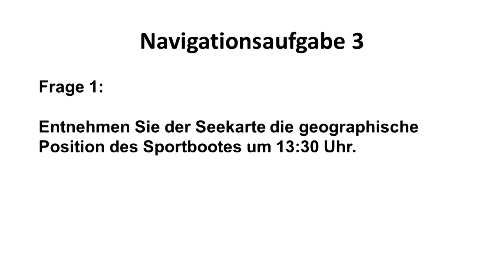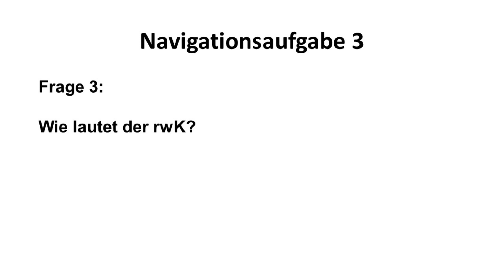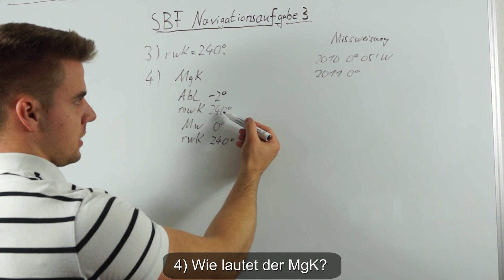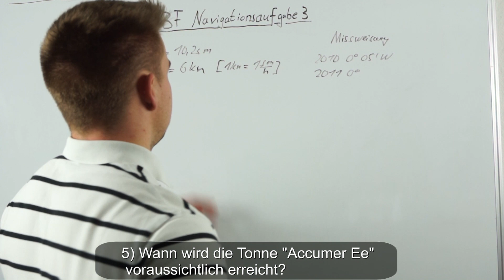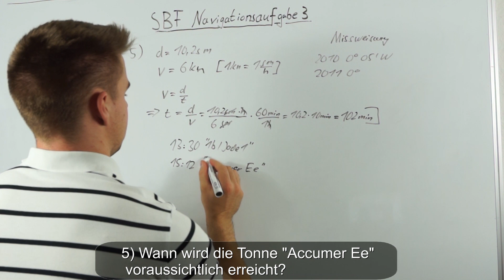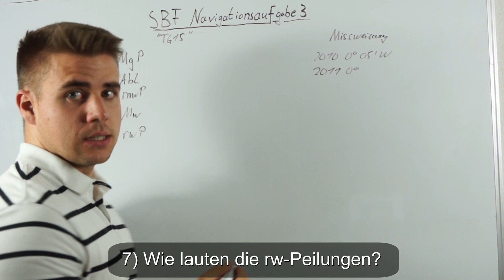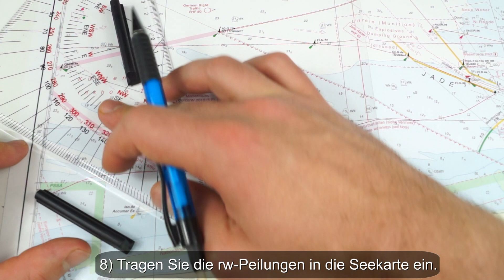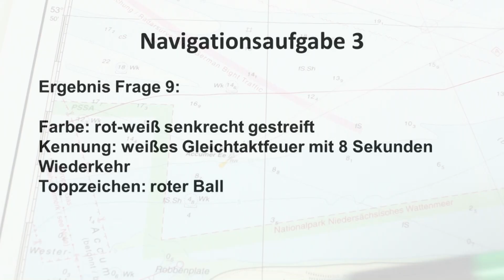SBF See Navigationsaufgaben Aufgabe 3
Mein Videokurs mit über 7,5h Theorievideos (Navigation, Seemannschaft, Seewetter und Schifffahrtsrecht) und allen 15 Navigationsaufgaben:

SBF See Navigationsaufgabe 3 / Kartenaufgabe 3
Aufgabenstellung 0:00
Frage 1 Entnehmen Sie der Seekarte die geographische Position des Sportbootes um 13.30 Uhr. 0:22
Frage 2 Tragen Sie den Kurs in die Seekarte ein. 02:18
Frage 3  Wie lautet der rwK? 03:05
Frage 4 Wie lautet der MgK? 04:17
Frage 5  Wann wird die Tonne "Accumer Ee" voraussichtlich erreicht? 06:03
Frage 6 Was bedeutet diese Eintragung in die Seekarte? 10:15
Frage 7 Wie lauten die rw-Peilungen? 11:14
Frage 8 Tragen Sie die rechtweisenden Peilungen in die Seekarte ein. 14:08
Frage 9 Beschreiben Sie Farbe; Kennung und Toppzeichen der Tonne. 16:32

Sportbootführerschein See Navigation
produced by Philip Bischof
Übungskarte 49 © Bundesamt für Seeschifffahrt und Hydrographie, Hamburg/Rostock